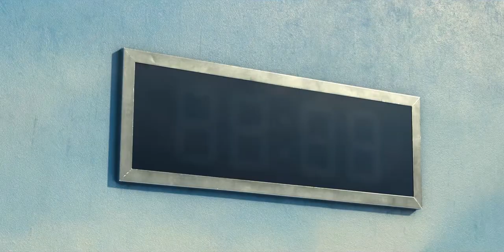Ninth Doctor wins Squid Game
He did it for the money.